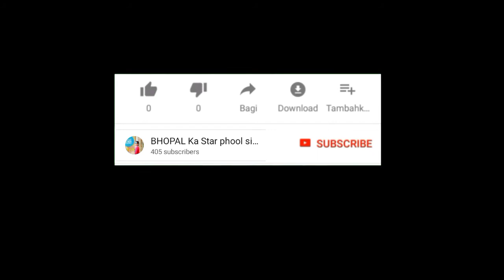Tu meri zindagi hai song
tumerizindagihai song